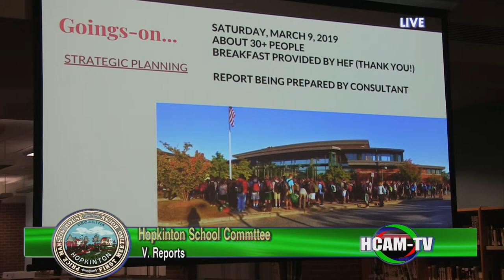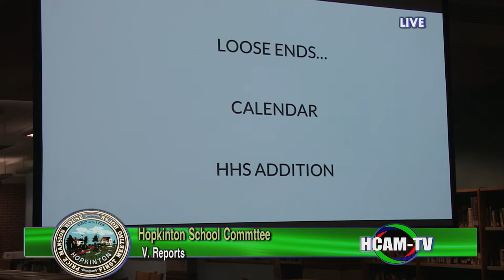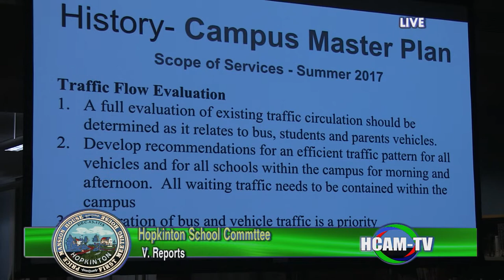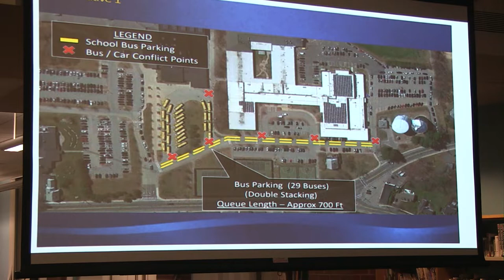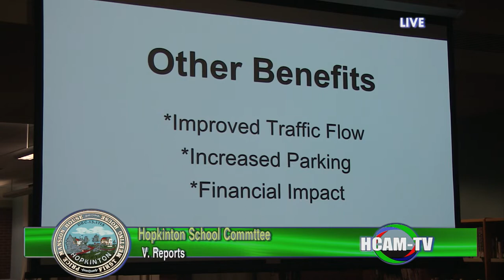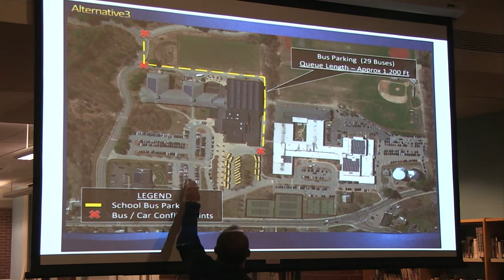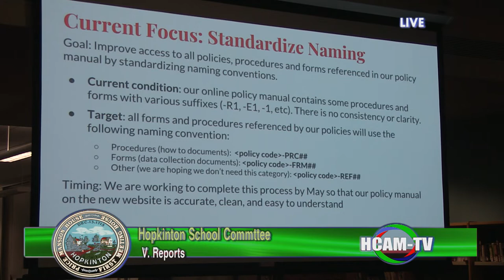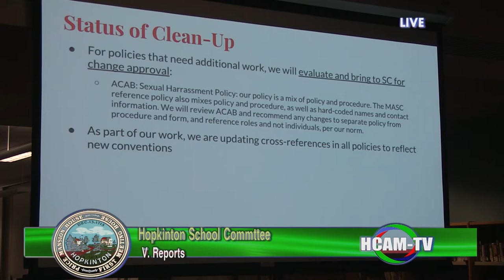School Committee Meeting: March 21, 2019